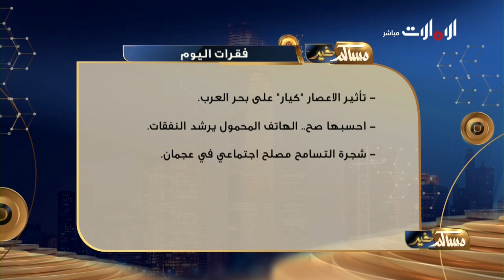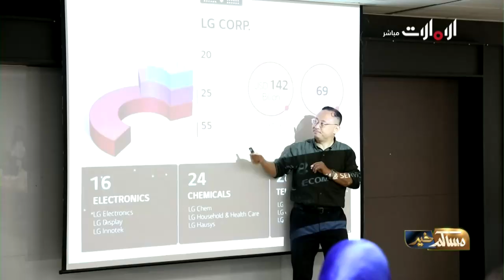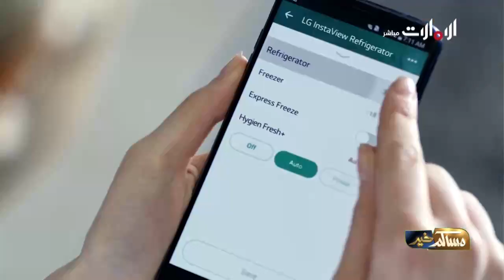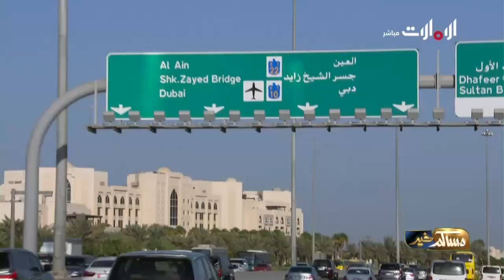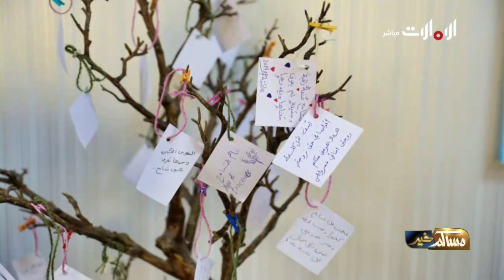مساكم خير | حلقة 29 أكتوبر 2019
مجلة مسائية تتابع كل ما هو جديد في مختلف جوانب الحياة والشؤون الهامة ضمن فقرات منوعة تمزج بين الثقافة والفن والسياحة والتكنولوجيا وغيرها من المواضيع إلى جانب العناوين الأبرز في وسائل التواصل الاجتماعي.